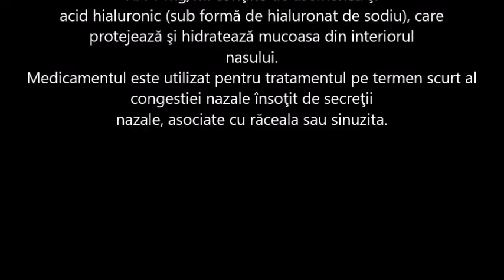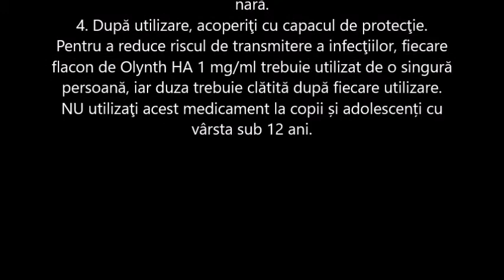Olynth HA spray nazal sol